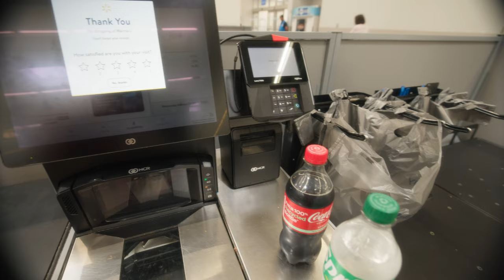Vlog 004 - The Falling Action - A Vlog About Life and Cinema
Welcome to the fourth episode of my daily vlog series, "The Falling Action," where we explore the intersection of life and cinema. In this episode, I dive deep into the art of storytelling, discussing how life's ups and downs mirror the dramatic structures we see in films. Whether you're a movie enthusiast, a philosophy lover, or just someone looking for thought-provoking content, this vlog has something for you.

- What cinematic moments have influenced your perspective on life?
- How do you find meaning in the stories around you?

🎥 Follow Me Live on Twitch
For more real-time discussions and behind-the-scenes content, join me on Twitch Let’s chat about movies, life, and everything in between!